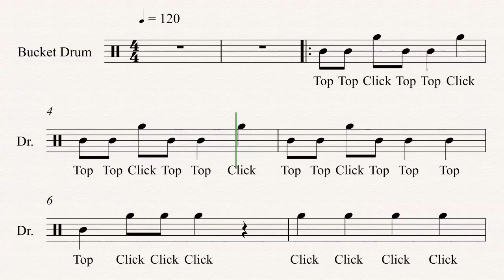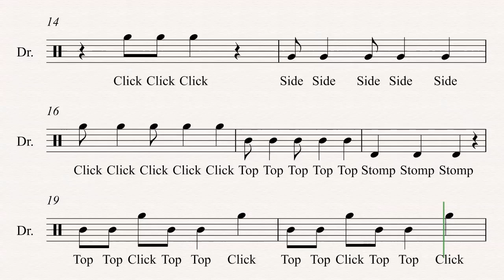Alpha Four for Bucket Drums